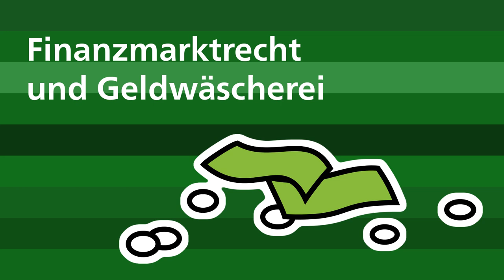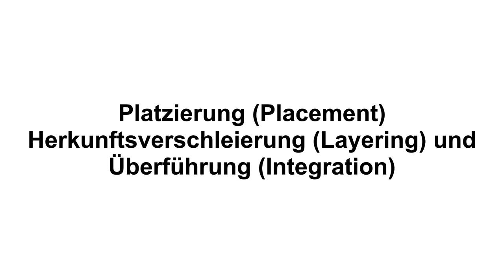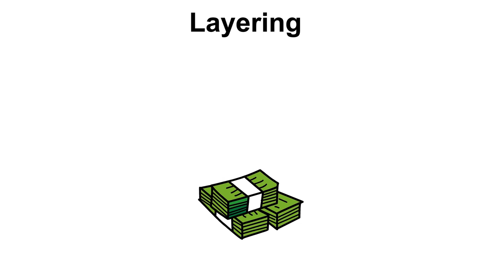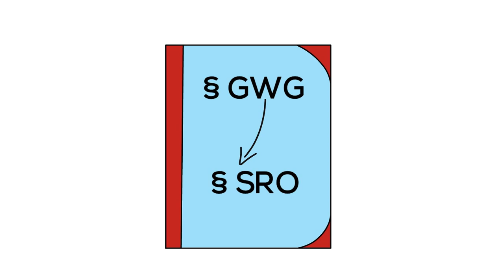Finanzmarktrecht und Geldwäscherei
Geldwäscherei bedeutet, dass illegal erwirtschaftetes Geld in den legalen Finanz- und Wirtschaftskreislauf eingeschleust wird. In welche Phasen wird Geldwäscherei eingeteilt? Was unternehmen internationale Organisationen, um Geldwäscherei zu bekämpfen? Und was regelt das Schweizer Geldwäschereigesetz (GWG)?

Dieses Video ist Teil des Online-Lernmoduls «Online-Sicherheit & Recht», das im Rahmen des Programms «Kompetenzen für die (digitale) Zukunft» (KDZ) entstanden ist.